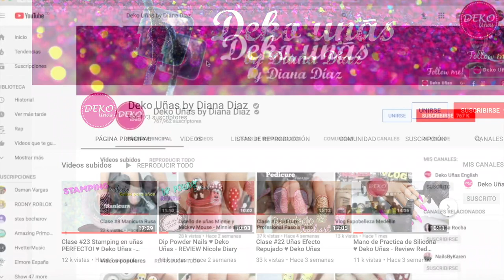Decoración de uñas en Esmaltado semipermanente ♥ Deko Uñas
PRODUCTOS USADOS EN ESTE VIDEO:
♥ Gel Color
♥ Top Coat gel
♥ Matte Coat gel
♥ Pincel de detalle de Lujo Deko Uñas
♥ Painting Gel
♥ Lampara led

❤Usa mi codigo DEKOUNAS10 para 10% cuando quieras comprar productos en @kiaraskynails